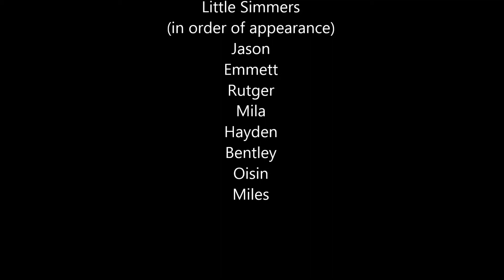Little Stars in the Making!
Some of our little star swimmers!